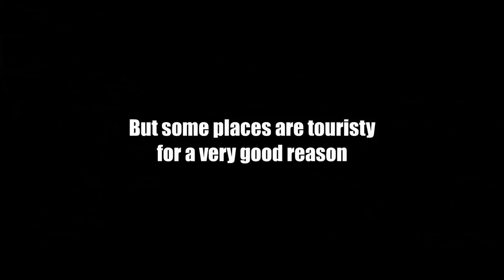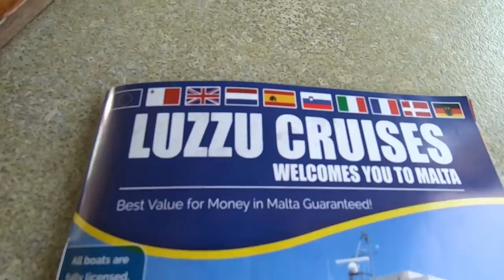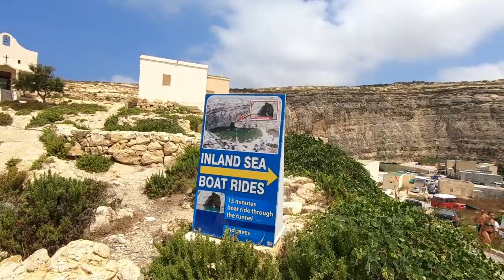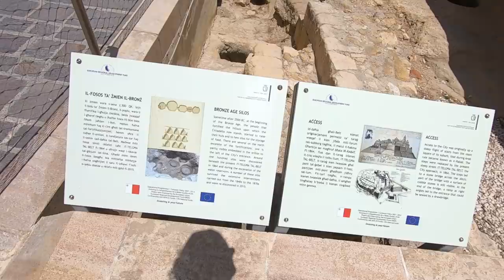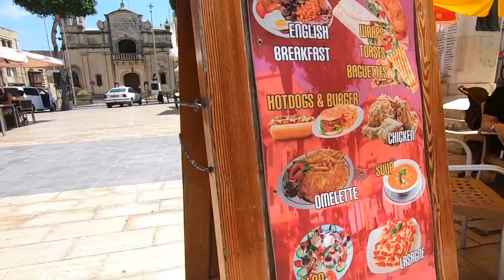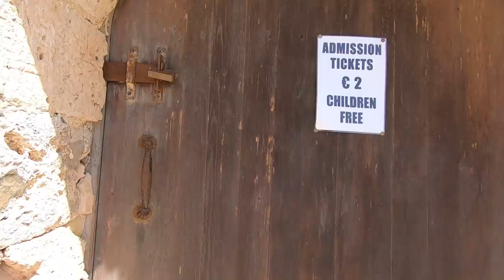ONE DAY IN MALTA | Tourist Heaven Or Hell?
Exploring the beautiful island nation of Malta in the Mediterranean Sea. But is it too touristy for its own good?

Music during the video (in order):

"Tropical Evenings" by Chill Cole